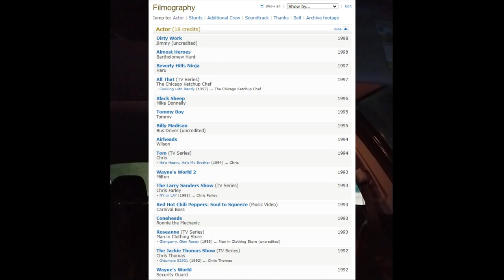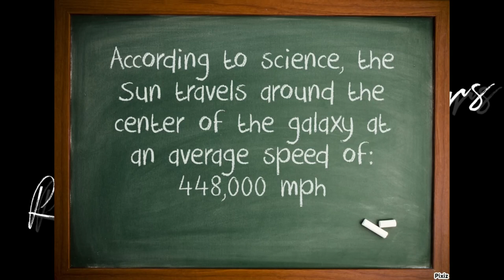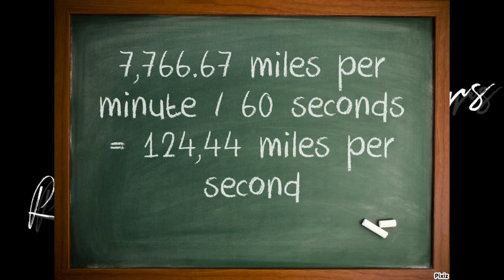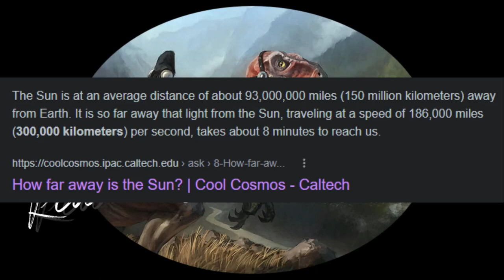CC's Giant Trees and String Theory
CC Speaks of giant trees, "String Theory", yeah, I know!
Join me laughing at the utter idiocy!